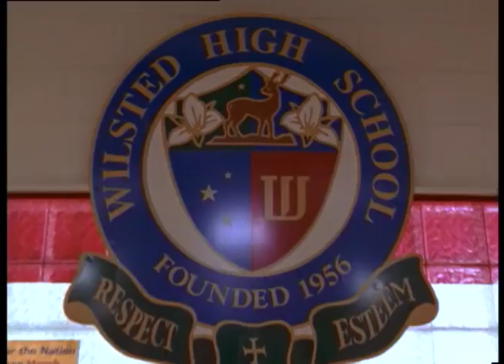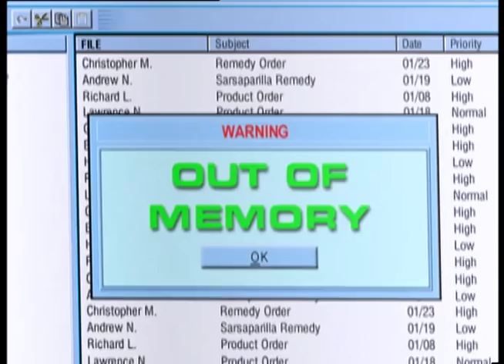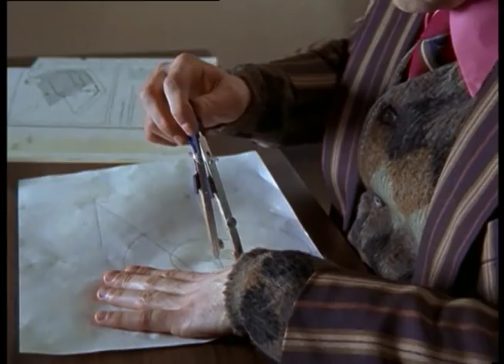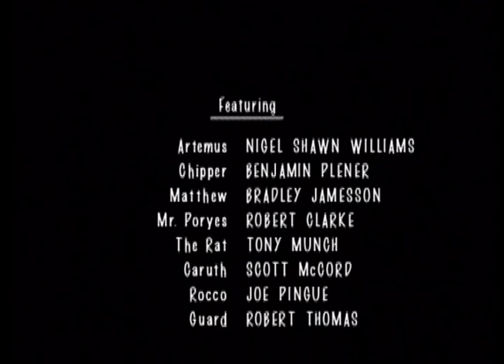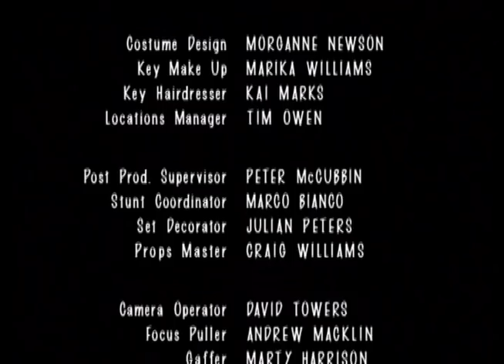The Famous Jett Jackson - Age Old Story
Jett Jackson - Episode 6 - Season 3
Miz Coretta (Montrose Hagins) faces age discrimination when she applies for a job as a doctor's assistant at a local clinic. Meanwhile, Silverstone and Artemus battle Hypnotto in the Alps.